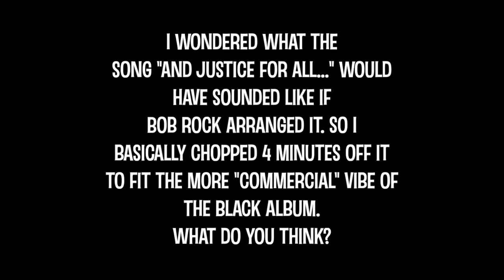I Cut 4 Minutes Off the Song And Justice For All and it's...well, AWESOME!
I heard an interview where James and Lars said they eventually hated playing songs off Justice live because they were so damn long. So I arranged the song And Justice For All as if Bob Rock would have done it for The Black Album (an album more known as commercial). Being such a huge fan of the song and album I was worried about tampering with such a work of art, but I really like how it turned out. Sure it's not as EPIC as the original, but it really shows how great the song is, that it also works well in a shorter version. What do you think?
Thanks!